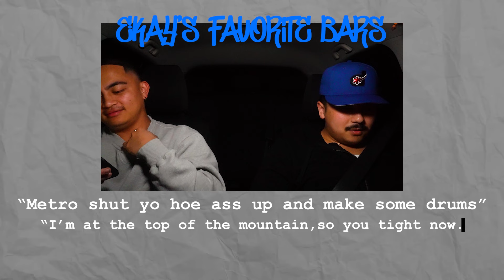HE DISSED KENDRICK! DRAKE - PUSH UPS REACTION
Drake has embraced the 20v1 and responded to his fellow rappers. Will Drake do better than Thanos and beat the Avengers?

Time stamps:
0:00 intro
7:46 REACTION
11:39 overview
14:45 Let’s Get Lyrical